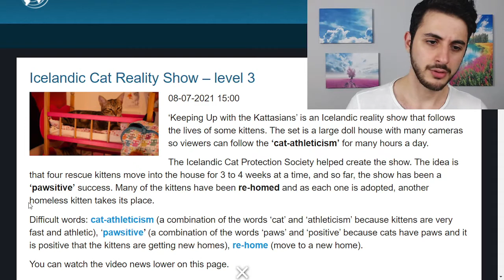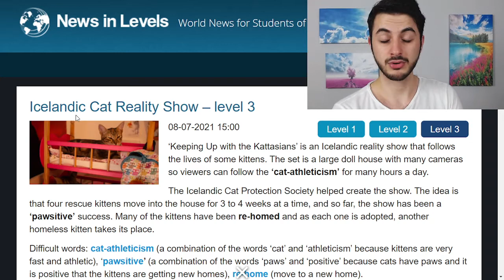(B1) İZLANDA'DA KEDİ ŞOVU!? (Haber # 4) | Orta Seviye İngilizce Okumalar (News in Levels)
İngilizce okuma yapmaya devam ediyoruz. Okuduğumuz İngilizce haberler dünyadan seçilmiş gerçek haberlerdir. A1 İngilizce'den B1 İngilizce'ye kadar 3 farklı seviyede yazılmış olan bu haberler benim normalde de öğrencilerimle kullandığım harika İngilizce kaynaklardır.

Bu videolarda amacımız benimle beraber bu İngilizce okumalara alışmanız ve her gün kendiniz de okuma yapmanızdır. İnşallah İngilizce öğrenme yolunuzda büyük katkı sağlayacak, ayrıca İngilizce dilini gerçekten kullanmaya başlamanıza da ilk adım olacaklar :)

Not: Habere link açıklamanın en sonundadır.

Sizin İçin Hazırladığımız 3 Hediye
1) İngilizce'nin her alanı ve her seviyesi için çeşitli kaynaklar, yönergeler ve çalışma tavsiyeleri içeren özel rehber.
2) İngilizce öğrenmeye çalışan sizin gibi insanlardan oluşan bir topluluğa sahip olabilmeniz için özel bir Facebook grubu.
3) 3 Adımda Sıfırdan İngilizce eğitiminiz için Türkçe açıklamalı özel İngilizce müfredatı.
4) Bazı sürpriz hediyeler :)

Kısımlar
00:00 - İngilizce Okuma
02:38 - Haber Yorumu